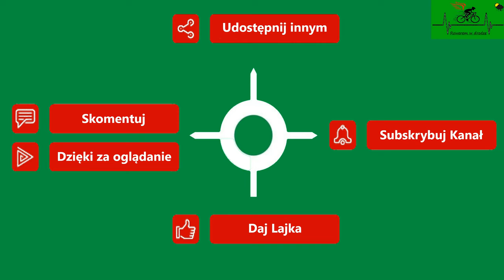Brojce siedziba gminy wiejskiej.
00:00 - Wstęp
00:15 - Mapa trasy
00:17 - Trasa
08:31 - Dziękuje za oglądanie